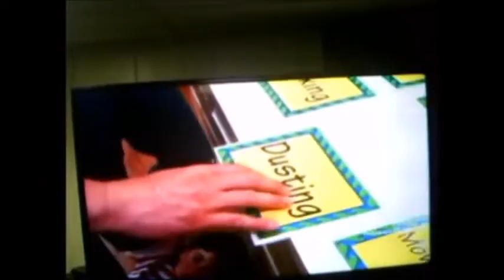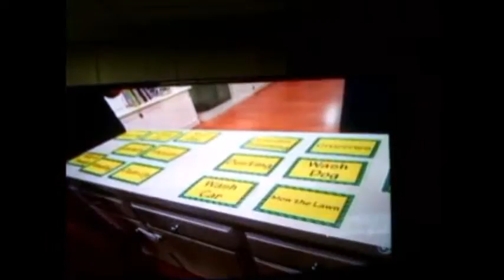SuperNanny- Heredia Family -Part four